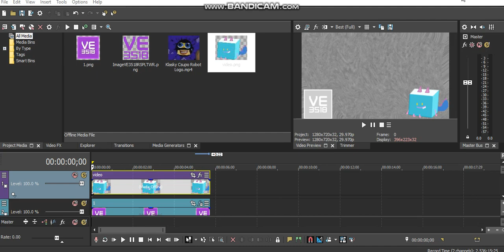How to Make Noiseup V3